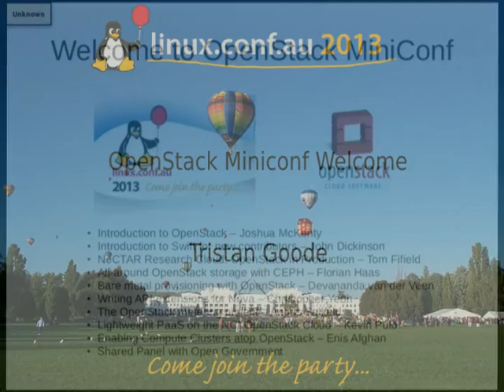Introduction to OpenStack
Presenter(s): Joshua McKenty